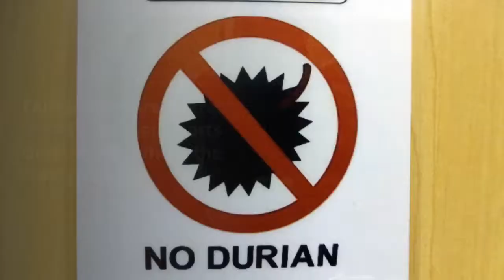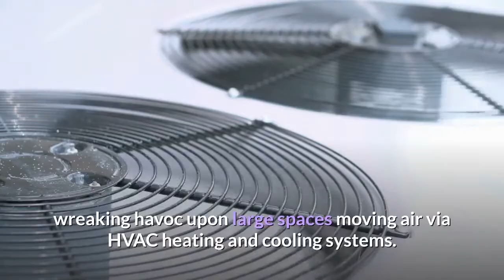Why Is Durian Fruit Banned?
Durian Chips Online 65g. 100% Natural Made From Durian Fruit Of Thailand And Free Worldwide Shipping.

Durian bans are the real deal across many parts of the world where the fruit grows. For example, it must be disposed of or consumed before passengers enter the Singapore Metro system, unless they want to pay a $500 SGD ($380 USD) fine. A similar ban exists across Bangkok public transportation.

A single durian smuggled into a hotel room can make the room unsellable for up to a week, even after a deep clean. The pungent aroma lingers long after the fruit is gone, and the slow process of aerating fibrous carpets, linens, and even walls can’t be accelerated.

Durian compounds leech into every porous surface they come in contact with, wreaking havoc upon large spaces moving air via HVAC heating and cooling systems.

Curiously, the only truly effective odor neutralizer for durian is the husk of the fruit itself. Washing your hands with the husk is said to draw the scent right back out. But extrapolating that process out across subway cars or airport terminals is impossible.

source: 10best, pailin lifestyle